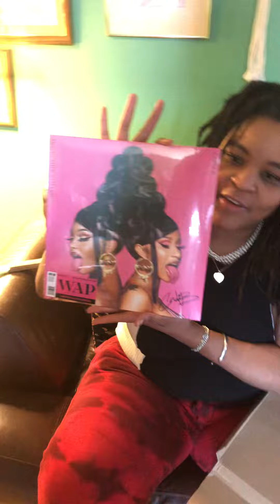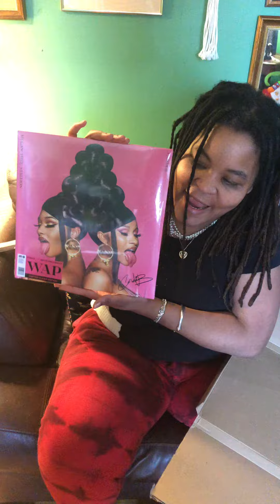Unboxing my “Wap” Vinyl Album. It took a long time to arrive but I’m keeping as collectors item